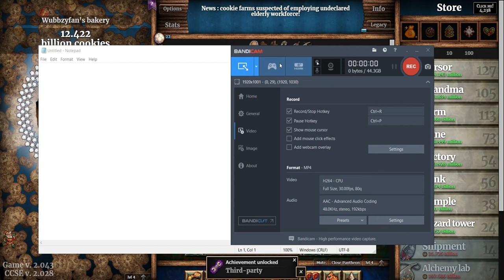COOKIE CLIAAAAAAAAAAAAAAAAAAAAAAAA PART 5